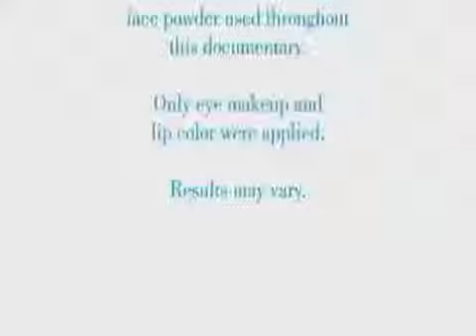How I Got Rid of Sun Damage Using Obagi-C Rx - Mandy's Story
Meet Mandy -- at 29 years old, she's already taking steps to correct her skin tone and prevent future skin damage. Follow her story as she describes her skin and how she feels before, during, and after using the Obagi-C Rx System.

By the end of her Obagi journey in the video, we definitely see a change in Mandy! Let us know if you love her glowing skin, too!

Buy Obagi-C Rx products at Apothecarie New York. 90-day unconditional return policy.